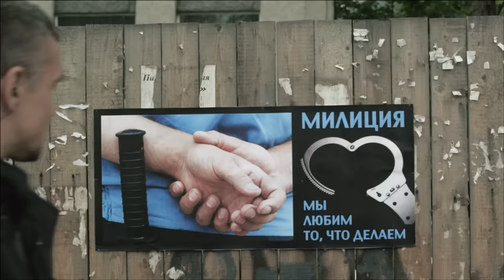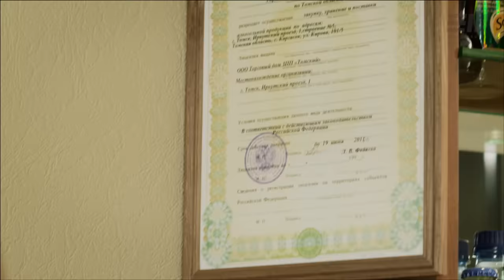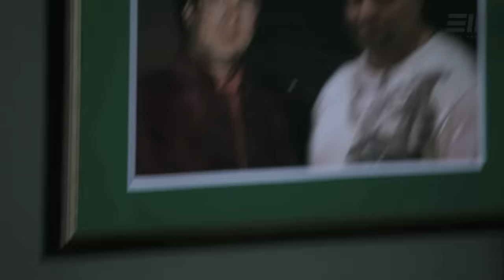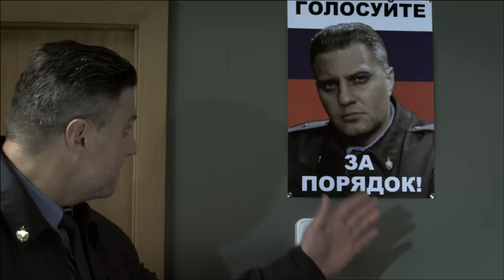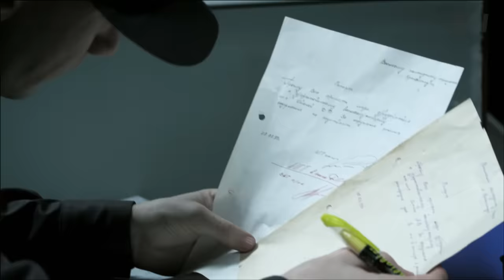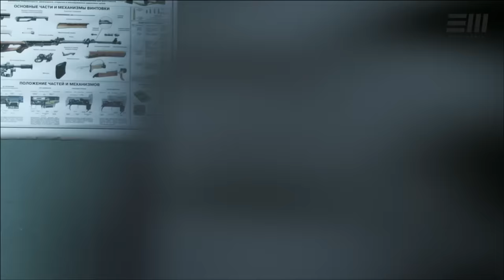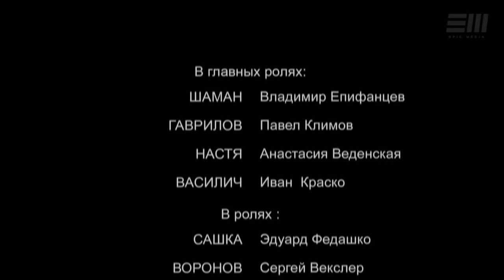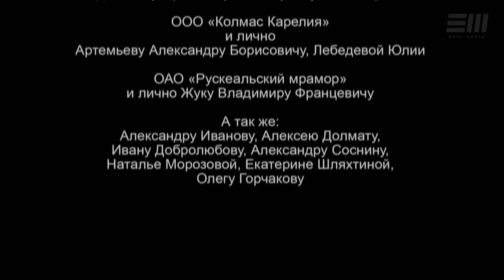FLINT - Episode 1 (en sub) | КРЕМЕНЬ - Серия 1 / Боевик | СМОТРИТЕ на EPIC+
Andrei Shamanov "Shaman", a former elite fighter, comes to a small town to visit an army friend. In this town, crime has long been defeated, to the credit of the police chief, Major Gavrilov. Gavrilov keeps the residents in fear, collects taxes from them and is convinced that he acts for the benefit of the town. When Gavrilov attempts to rape a girl, Nastya, the Shaman must step in.